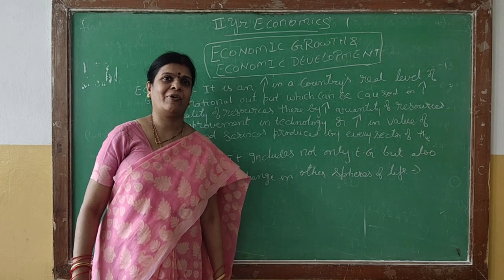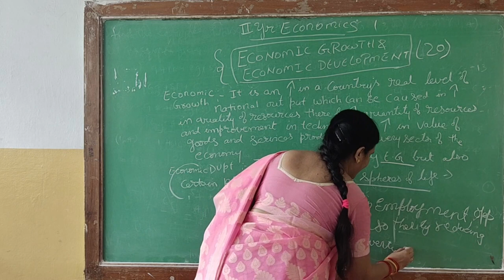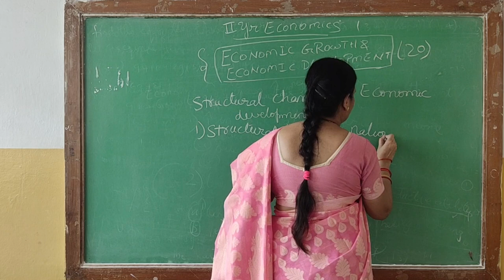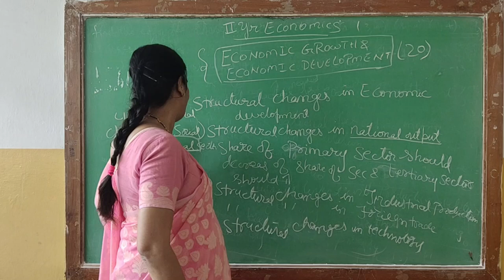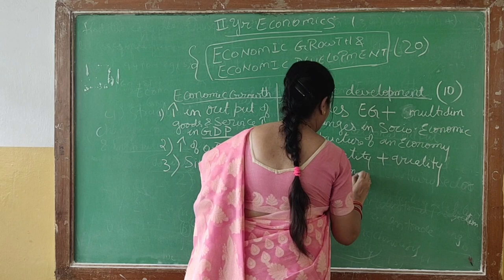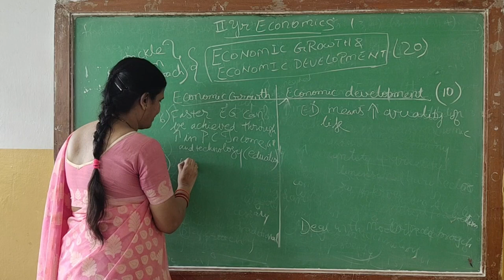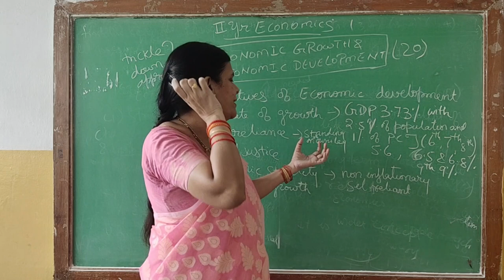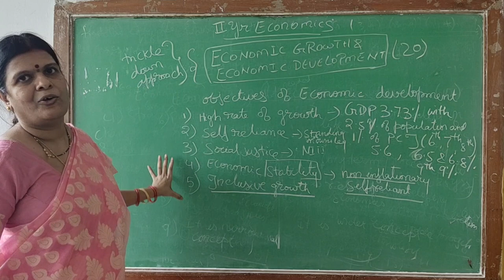SSVBC Economics Class For inter II Year(Economic Growth & Economic Development) By Prashanthi Madam